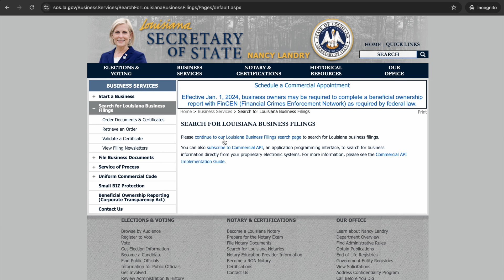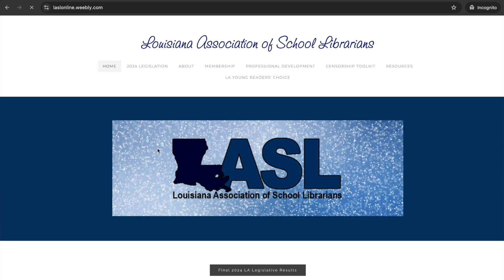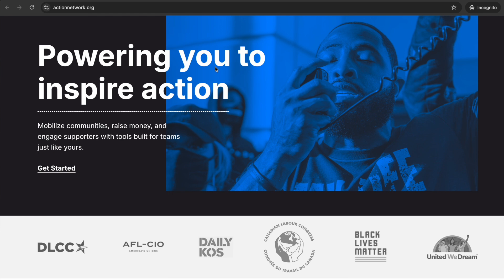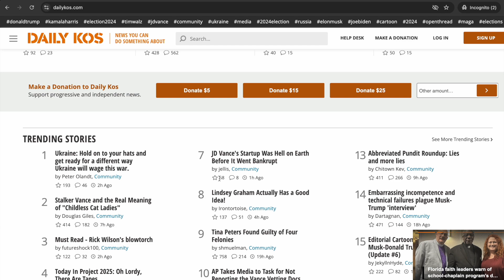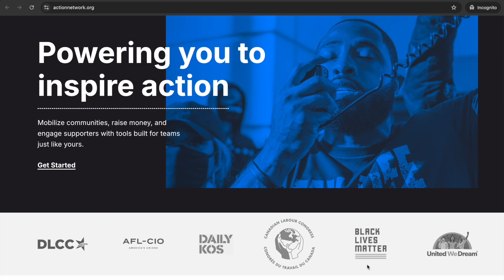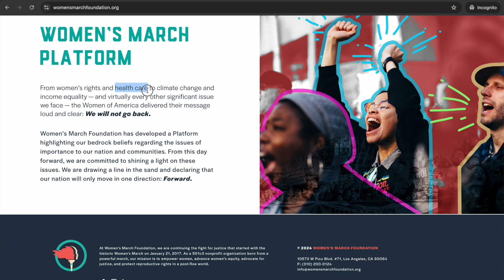Who are these "anti-censorship" people?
If, like me,  you intrinsically feel that all of these political "anti-censorship" organizations that have popped up over the last few years seem connected... you're right. In this video, I show you who they are, how they're interconnected, and who the muscle behind this entire movement is.

A few articles mentioned in this video:

1. Regarding Michael Holt and LSU's effort to disrupt the Lafayette Public Library

2. Regarding Amanda "Banana" Jones openly talking about pushing social justice and sexual issues on kids under her care and keeping it from their parents.